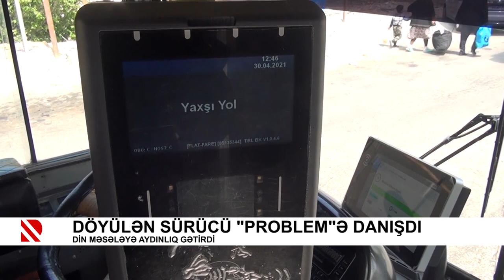Döyülən sürücü "Problem"ə danışdı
DİN məsələyə aydınlıq gətirdi